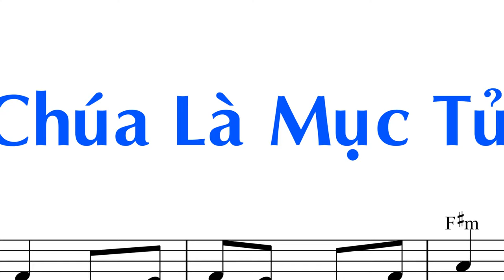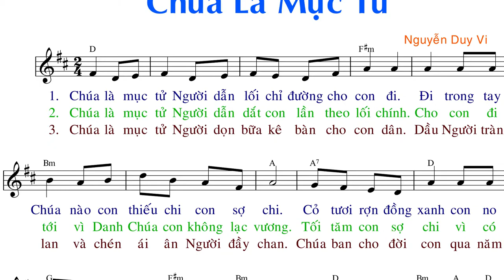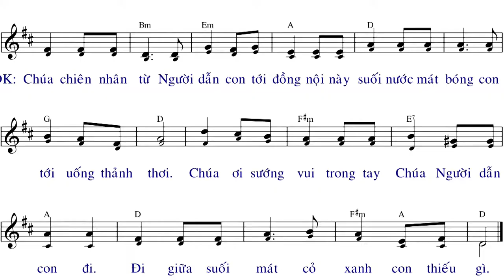Chúa Là Mục Tử (tập hát) - Nguyễn Duy Vi - Anna Sao Mai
Xin cám ơn vì sự quan tâm. vui lòng ủng hộ bắng cách góp ý và đăng ký kênh để khích lệ CD Anna Sao Mai trên con đường phục vụ.